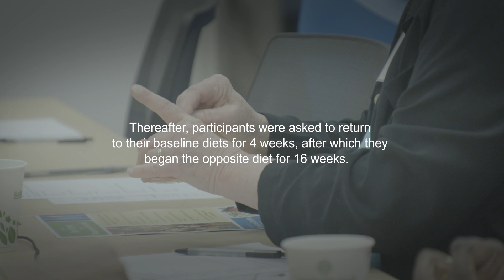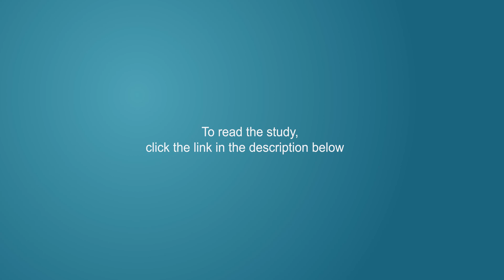Vegan vs. Mediterranean: I Feel Better On Vegan Diet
Helen Cyr was a participant in a study testing the effects of a vegan vs. Mediterranean diet study. Helen describes how she feels after the study and which diet she plans on sticking with in the long term. In this randomized crossover trial, conducted by the Physicians Committee for Responsible Medicine, 62 overweight adults were randomly assigned to a Mediterranean or vegan diet for a 16-week period. Body weight, plasma lipids, blood pressure, and body composition were measured.